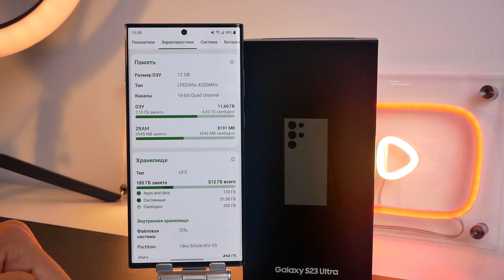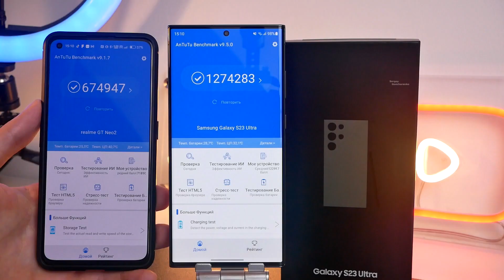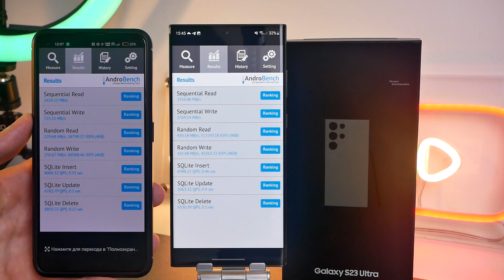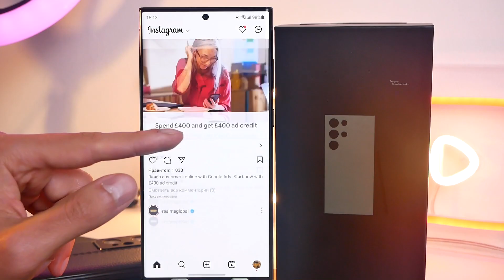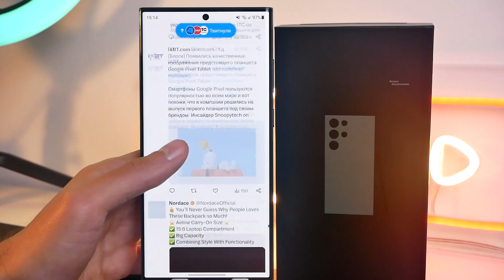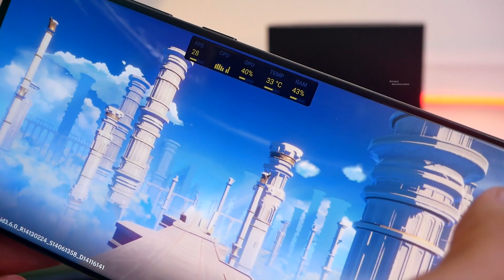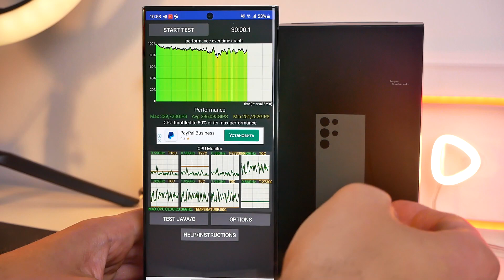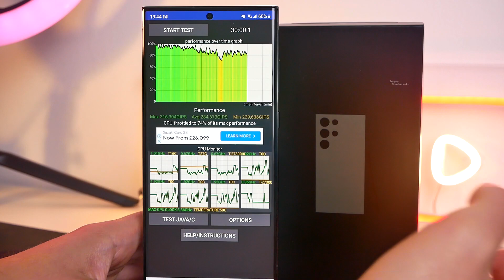Samsung S23 Ultra Железо и производительность. Что в самом деле?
Чехлы для Samsung S23 Ultra